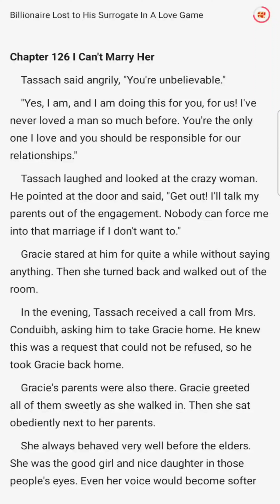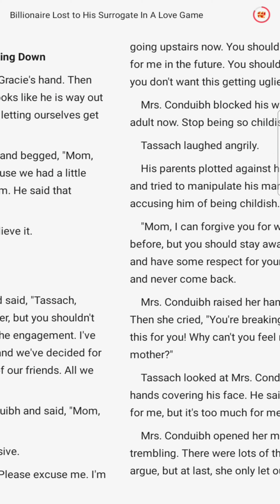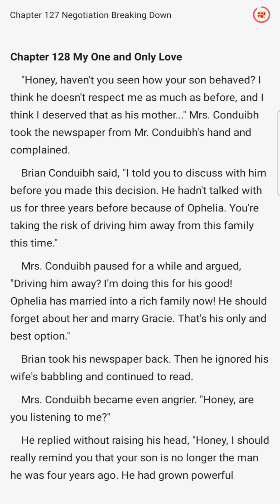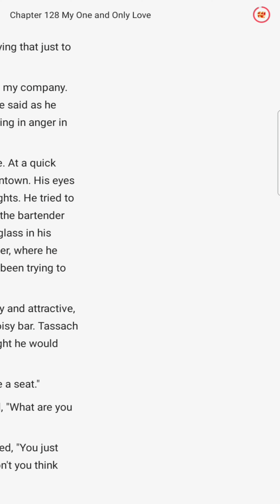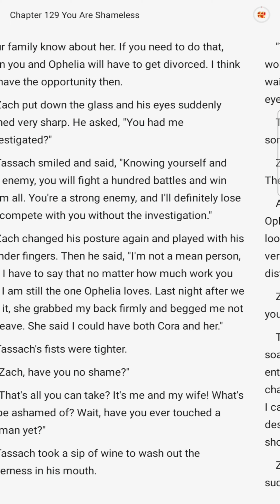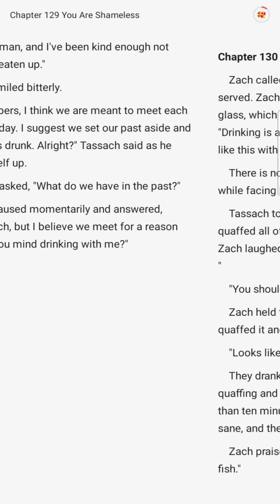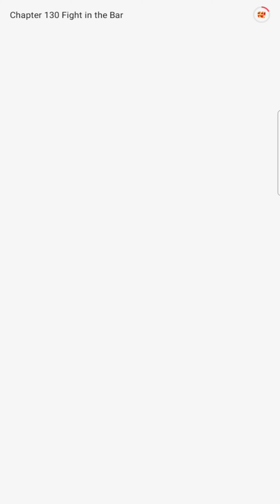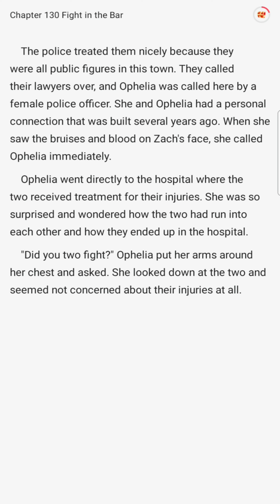Billionaire lost to his surrogate in a lovegame| Chapter 126-130| Romantic novels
Billionaire lost to his surrogate in a lovegame|chapter126-130

Summary

Five years ago, Ophelia got married to Zachariah, a billionaire, knowing that he still had his first love, Cora in mind. Ophelia was told that she was nothing but a surrogate for the sake of money. Their relationship was just a love game. In, Ophelia's mind, as long as she was getting along well with Zachariah, someday he will change his mind and fall for her with head and toes. However, she learned a hard truth he would never fall for her. Zachariah's first love has returned and he was determined to divorce her and abort the baby in his belly.

CEO mute wife
The CEO mute wife
Mute bride
the CEO's mute bride
Novels and stories
Romantic novels
Marriage novels
Forceful marriage novels and stories
Love stories
Billionaire stories
Surrogate storie
Love after marriage
Forceful marriage young master's mute wife
My President Doctor Husband
Mute wife
Forceful marriage
Toxic marriage
Love after Divorce